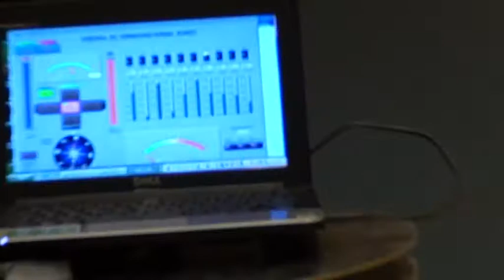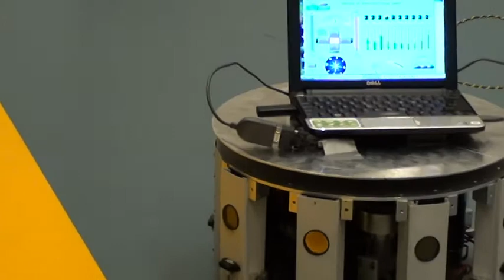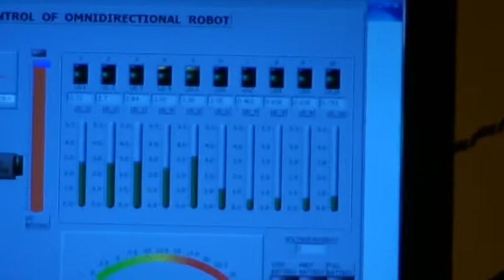Omnidirectional Robot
Robot designed by a multi-national team of students in the course of their final term project. The robot is interfaced via LabView, which makes it an ideal platform for student projects.

Student Team:
Integration and Final Design: Ionel & Alina Conduraru (RO-TUI / BE-RMA-MECA)
Mechanical Design: Kristof Goris (BE-VUB-WERK / BE-GroepT)
Basic Electronic Design: Guillermo Moreno: (ES / BE-VUB-ETRO)
Initial Software Design: Mark Nelissen (BE-VUB-ETRO)

With thanks to the team of supervisors:
VUB-ETRO: Hichem Sahli, Thomas Geerinck
VUB-WERK: Dirk Lefeber, Ronald Van Ham, Bram Vanderborght
TUI: Ioan Doroftei
RMA-MECA: Yvan Baudoin, Geert De Cubber